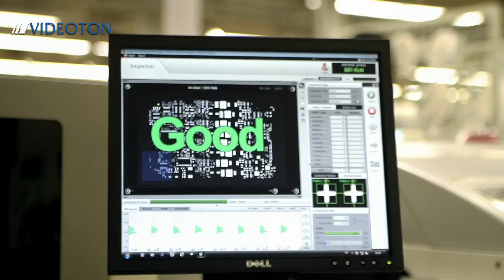Karrier a Videotonnál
Ha szeretnél Európa egyik legjelentősebb szerződéses gyártójával együtt fejlődni, gyere és csatlakozz hozzánk!